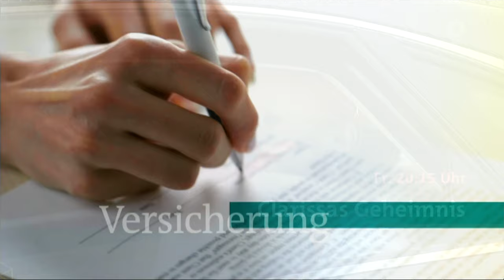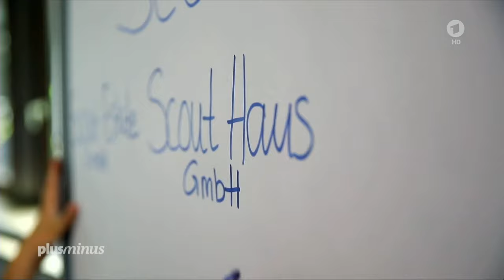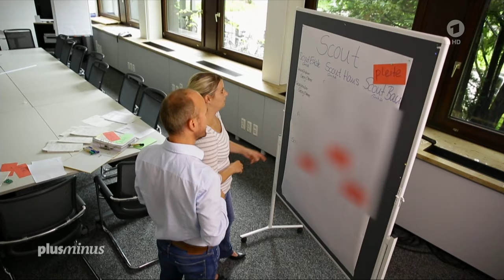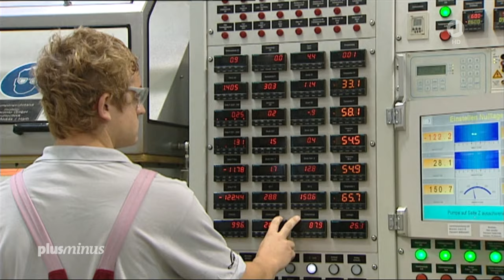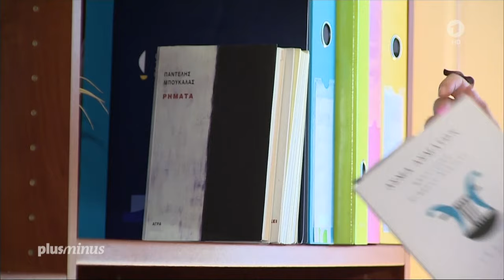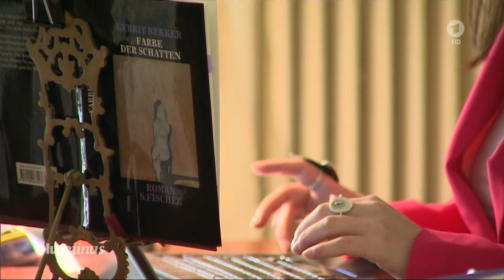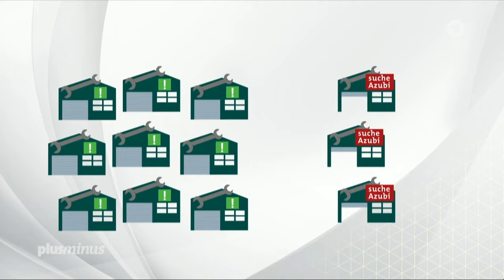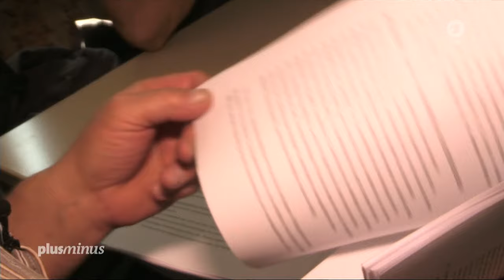Plusminus - dubiose Firmen beim Bau von Eigenheimen (ARD, 22.07.2015)